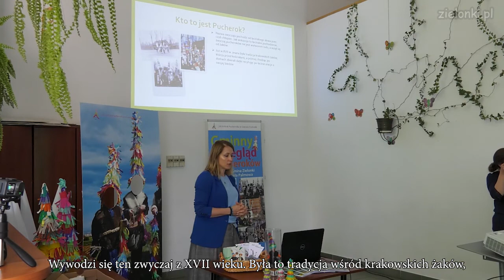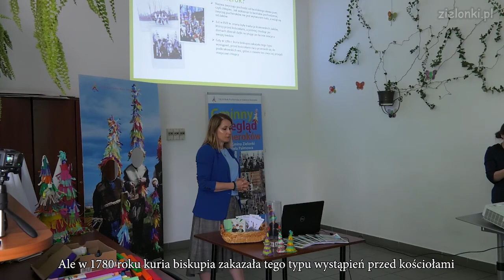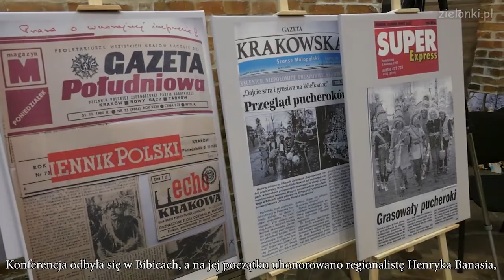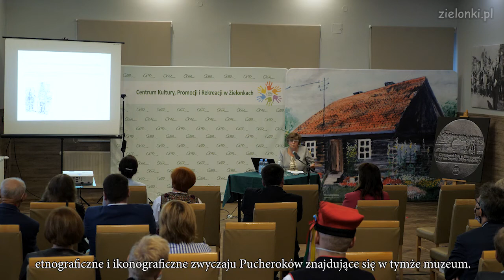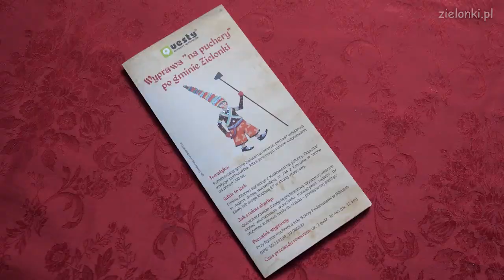Rok Pucheroka2020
W 2020 roku Centrum Kultury, Promocji i Rekreacji w Zielonkach otrzymało dofinansowanie z Ministerstwa Kultury i Dziedzictwa Narodowego w ramach programu Kultura ludowa i tradycyjna w wysokości 30 000 zł. W ramach projektu 150 dzieci i młodzieży uczestniczyło w warsztatach pucherokowych,  odbyła się konferencja naukowa poświęcona temu unikatowemu zwyczajowi, umiejscowiono 5 figurek Pucheroków w miejscach związanych z tradycją oraz stworzono rodzinną grę w formie questu wraz z aplikacją mobilną. Oto filmowe podsumowanie projektu "Rok Pucheroka w gminie Zielonki"